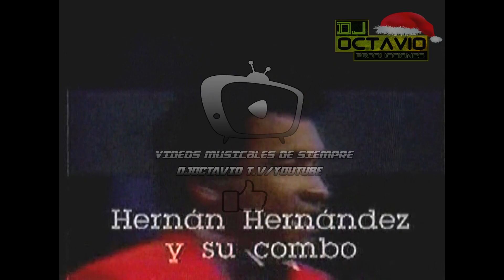Video Mix - Tropical Despecho - Varios Artistas - Dj Octavio TV Videos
Videos Mix - Música Tropical Bailable - titulos  :
1- Quiero Ser Feliz - La Cheverisima (Jimmy)
2- Pícara, Picarona - Sonora Malecón
3- El Tren Del Adiós - Hernán Hernández
4- Solo - Hernán Hernández (Estudio)
5- La Ingrata - Jorge Grajales
6- Pecadora - Pastor López (Estrellas)
7- El Eco De Tu Adiós - Pastor López (Estrellas)
8- Borron Y Cuenta Nueva - La Facultad (Clip Alternativo)

Visita Nuestra Pagina En Facebook : Videos Musicales de Siempre
Video Exclusivo YouTube Y Canales Autorizados : @VideosMusicalesDeSiempre- @videosmusicalesdesiempre @djoctaviotvarchivos